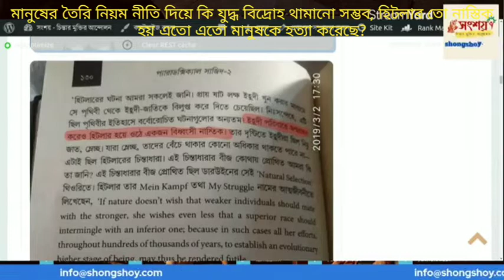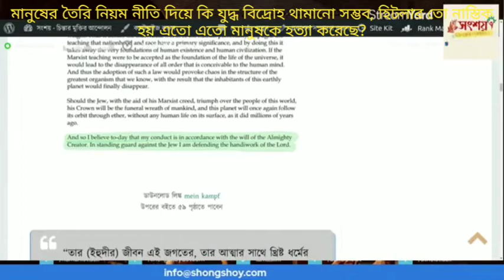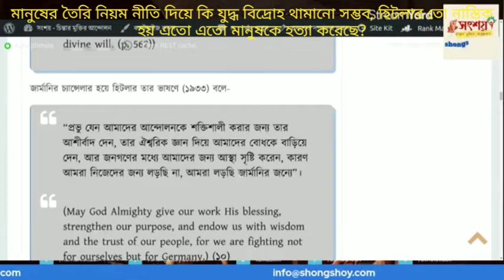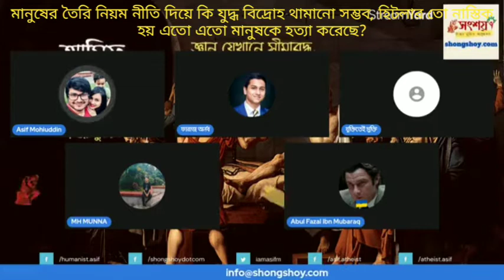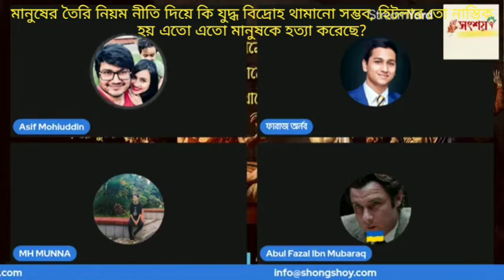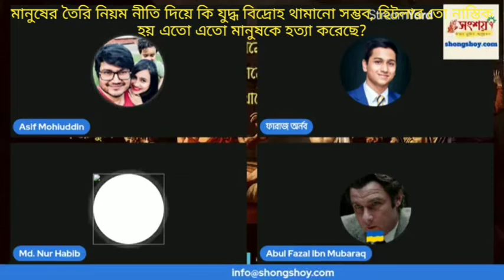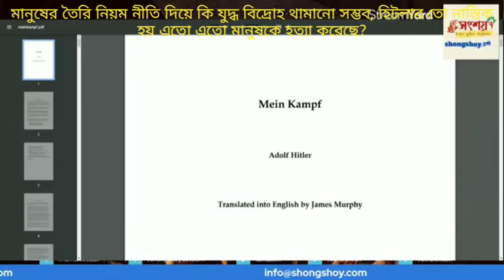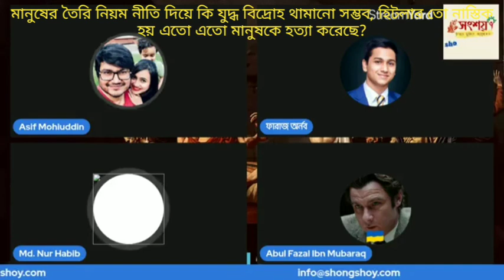হিটলার কি নাস্তিক ছিল নাকি আস্তিক? Was Hitler an atheist or theist?